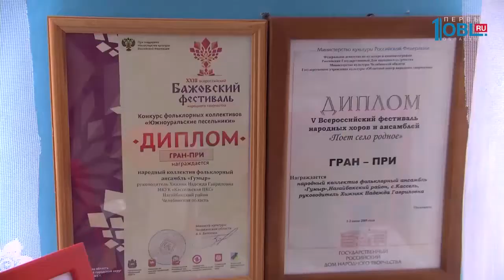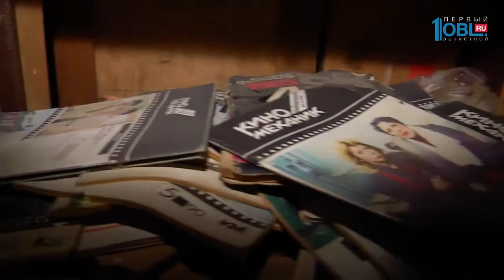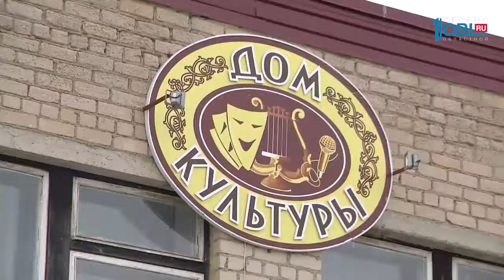Моя деревня. Хранительница Гумыра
Моя деревня. Хранительница Гумыра смотрите весь выпуск по ссылке

Поселок Кассельский, Нагайбакский район, Челябинская область.Здесь в деревенском доме культуры работает худ.рук Надежда Хижняк. Нагайбакский фольклор хранит как зеницу ока, а коллективом "Гумыр руководит , как оркестром советской армии. Боец клубного фронта в серии "Хранительница "Гумыра" .